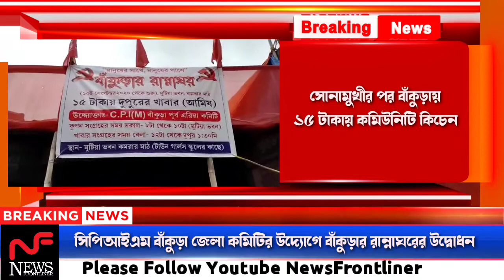সিপিআইএম এর উদ্যোগে চালু হলো বাঁকুড়ার রান্নাঘর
সোনামুখীর আদলে শুরু হলো স্বল্পমূল্যে সিপিআইএম এর উদ্যোগে কমিউনিটি কিচেন বাঁকুড়ায় রান্নাঘর